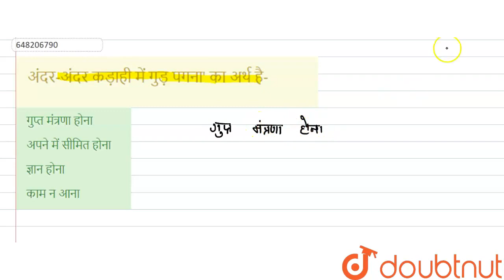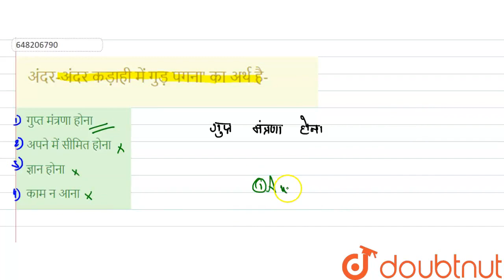अंदर-अंदर कड़ाही में गुड़ पगना\' का अर्थ है- | CLASS 14 | UPTET QUESTION PAPER 2018 PAPER 2 | HI...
अंदर-अंदर कड़ाही में गुड़ पगना\' का अर्थ है-
Class: 14
Subject: HINDI
Chapter: UPTET QUESTION PAPER 2018 PAPER 2
Board:CTET

👉 Have Any Query? Ask Us.